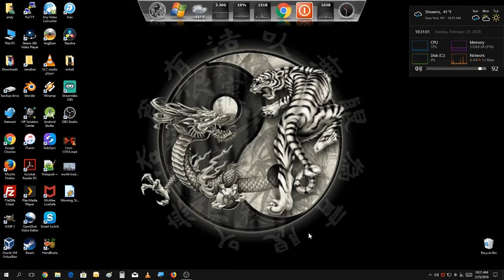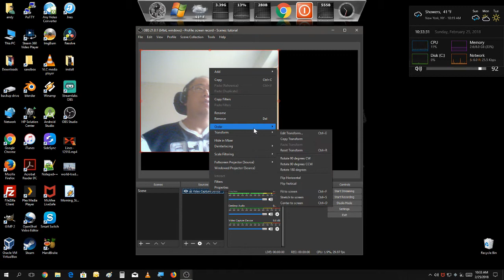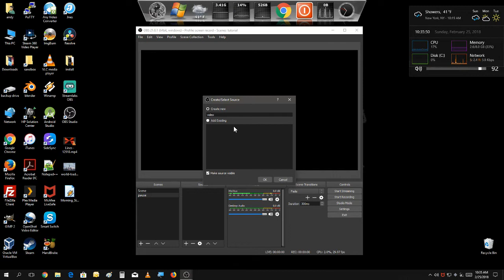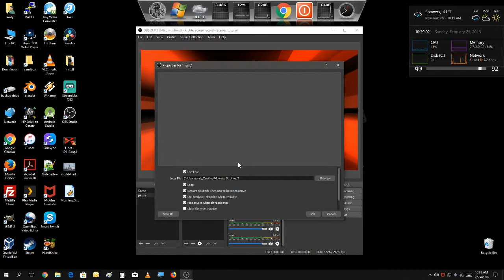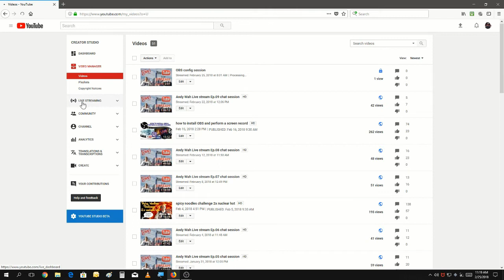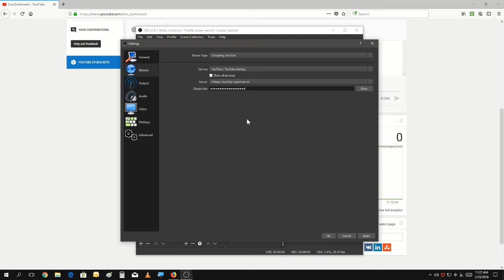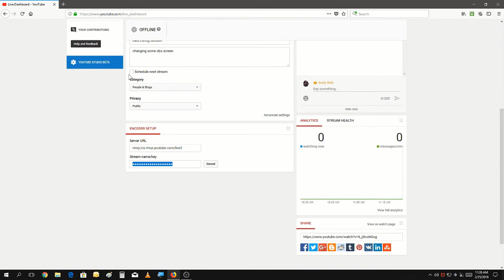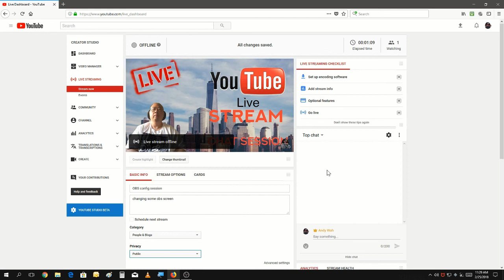how to create scenes in obs and live stream to youtube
in this week obs tutorial, I'm going show you how to create a pause screen and webcam capture to be used in recordings or live stream. also in this tutorial, I'm going show you how to config settings in obs for live streaming to youtube.